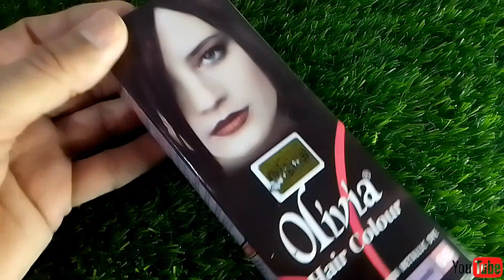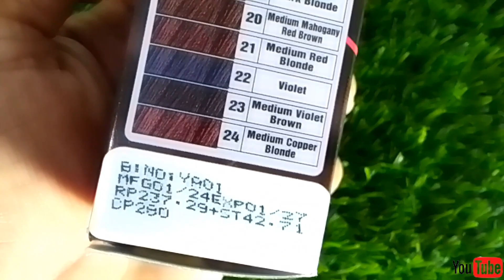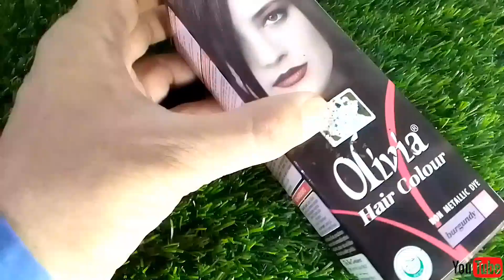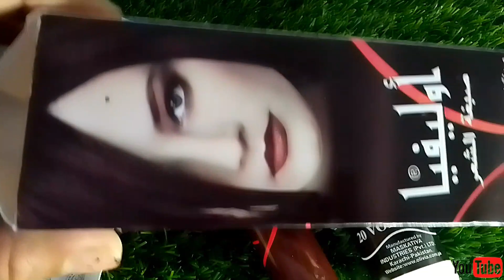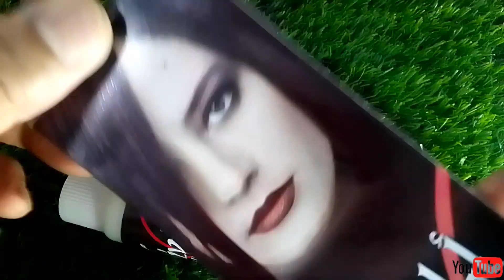Olivia Hair colour Review Burgundy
beautiful Hair colour